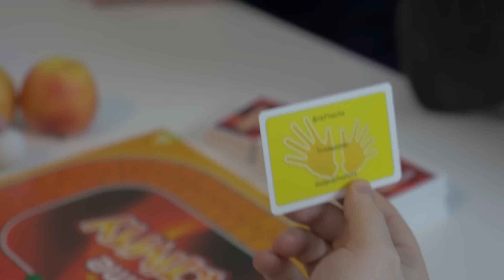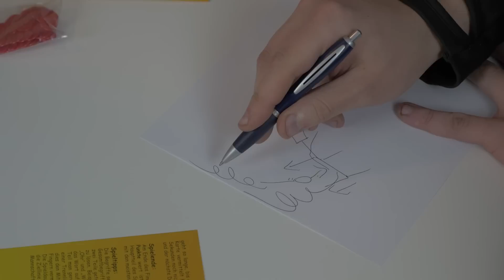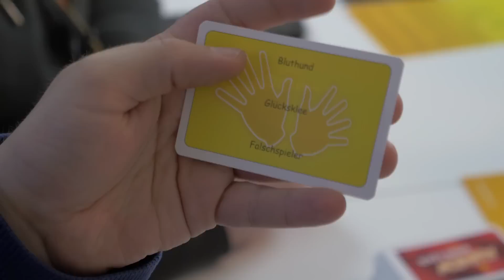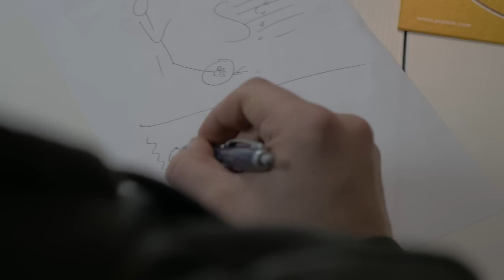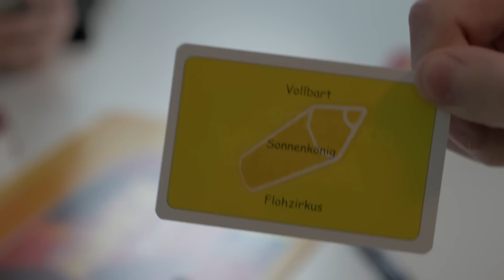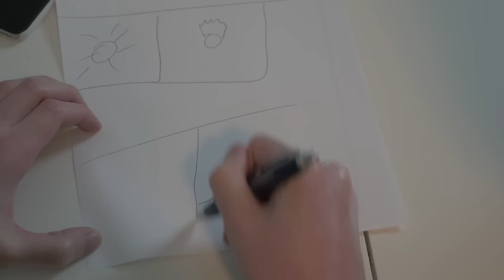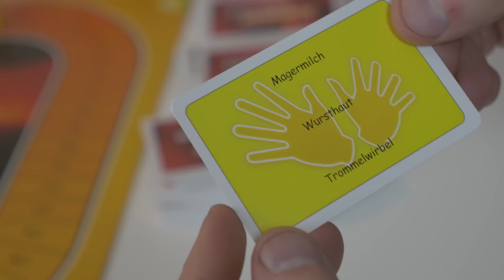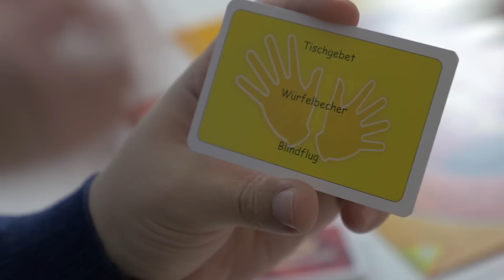NEUE TEAMS, NEUES GLÜCK 🎮 Extreme Activity #4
» Extreme Activity «
Gesellschaftsspiel von Piatnik.

» Benutzte Kamera «
Lumix GH4R